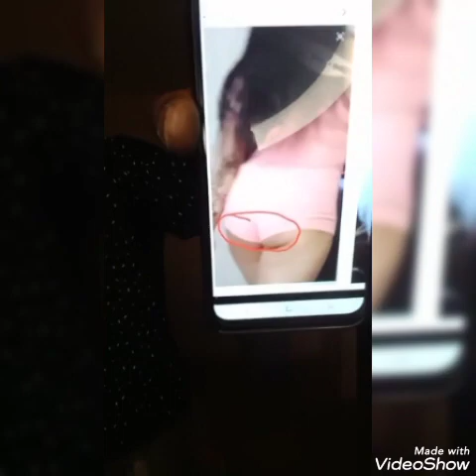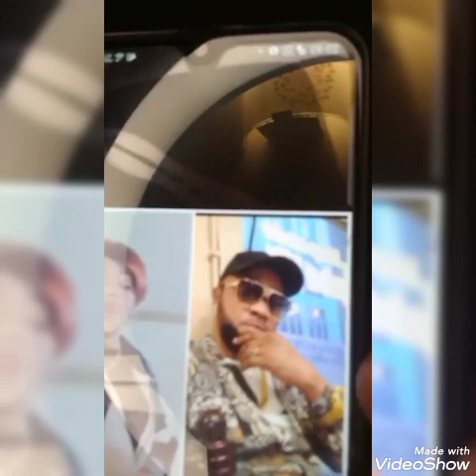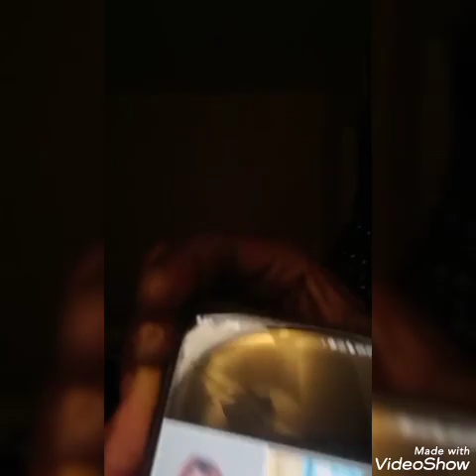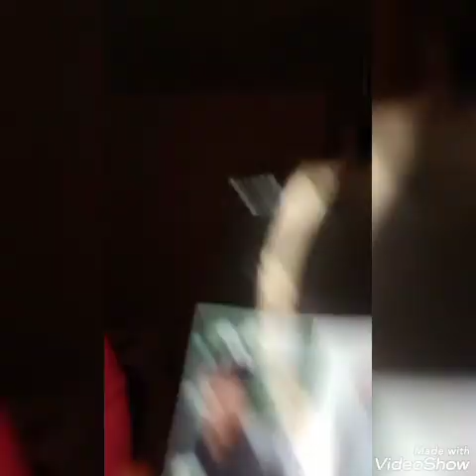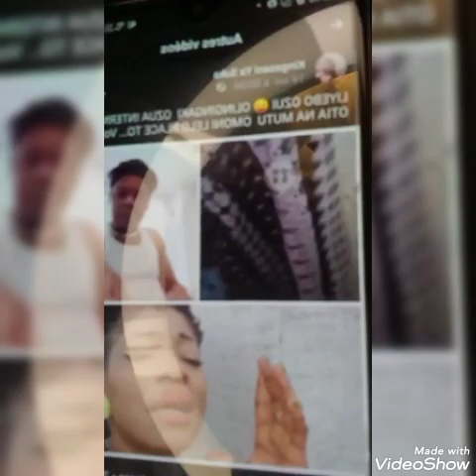🙆MOTO EPELI PRISCILLIA OBAT YA JOHN SAMBI ALOBI AGAGNÉE MANUELA 3-0